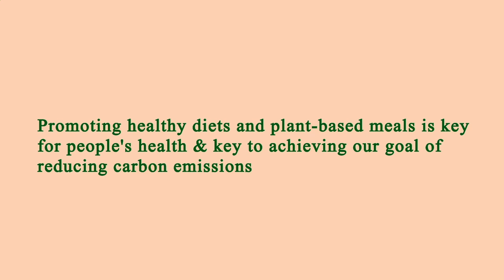Area Restaurant Near Me - Restaurant Area Near Me - Manhattan 10030 NY, New York County, New York US